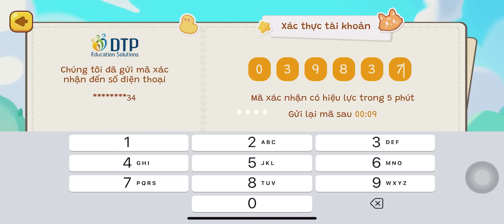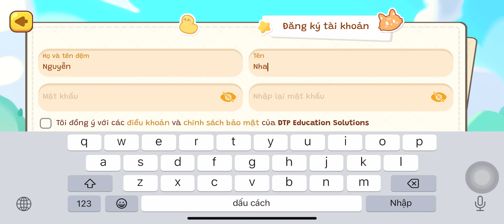Giới thiệu Edufun - Ứng dụng học Tiếng Anh K12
Edufun là Ứng dụng học Tiếng Anh K12 với nội dung bám sát chương trình học chính khóa.